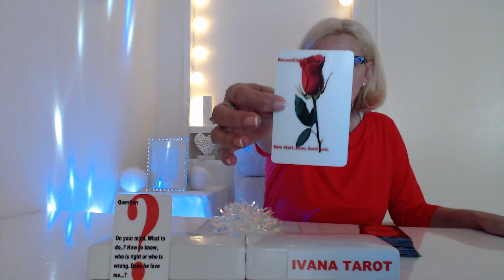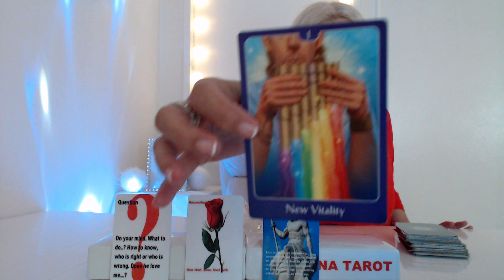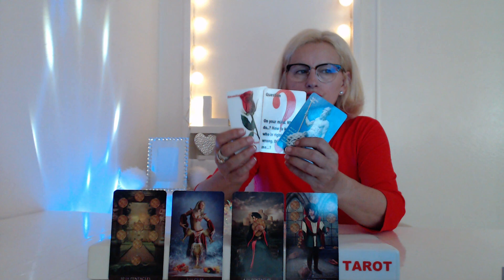❤️DAILY TAROT READING FOR 20 OF MARCH